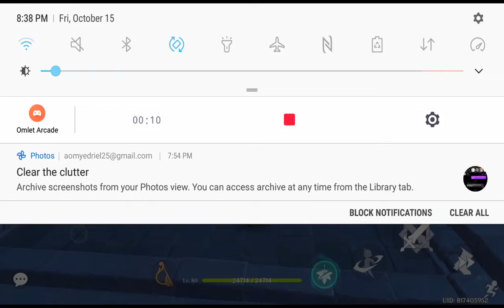trying to play the windsong lyre